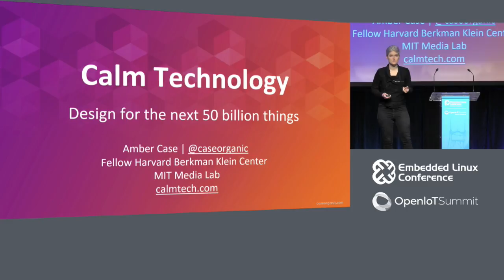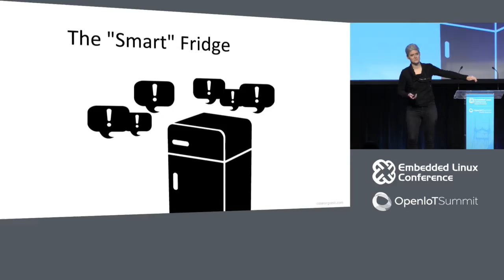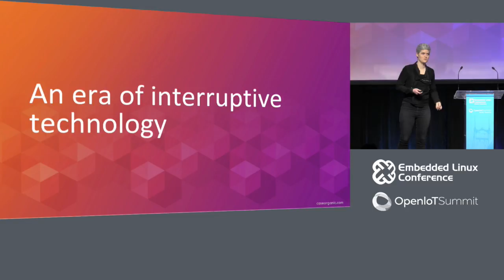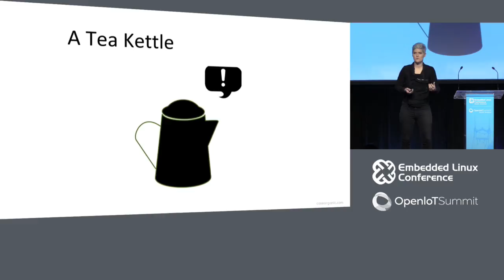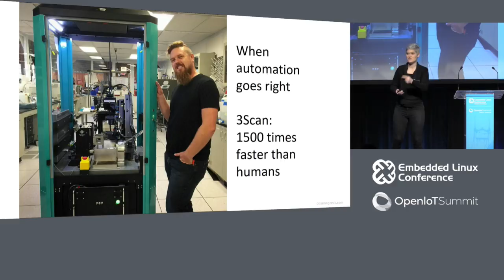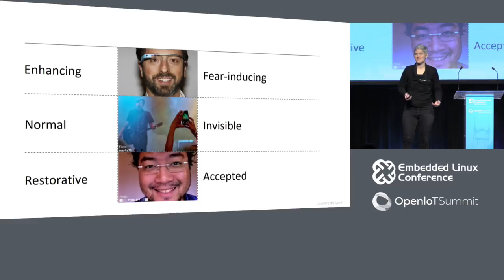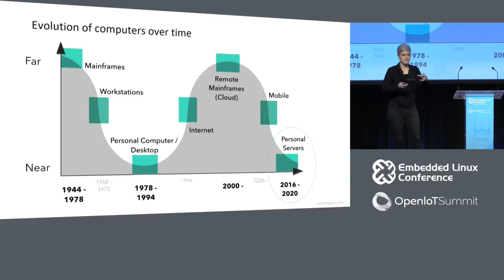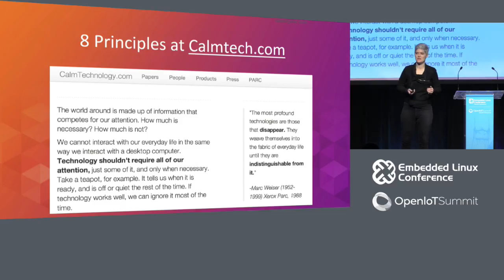Keynote: Calm Technology: Design for the Next 50 Billion Things - Amber Case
Keynote: Calm Technology: Design for the Next 50 Billion Things - Amber Case, Author and Fellow at Harvard’s Berkman Klein Center

About Amber Case
Amber Case studies the interaction between humans and computers and how our relationship with information is changing the way cultures think, act, and understand their worlds. Case is currently a fellow at Harvard University’s Berkman Klein Center for Internet and Society and a visiting researcher at the MIT Center for Civic Media.
Case is the author of Calm Technology, Design for the Next Generation of Devices. She spoke about the future of the interface for SXSW 2012’s keynote address, and her TED talk, “We are all cyborgs now,” has been viewed over a million times. Named one of National Geographic’s Emerging Explorers, she’s been listed among Inc. Magazine’s 30 under 30 and featured among Fast Company’s Most Influential Women in Technology. She was the co-founder and former CEO of Geoloqi, a location-based software company acquired by Esri in 2012. In 2008, Case founded CyborgCamp, an unconference on the future of humans and computers.